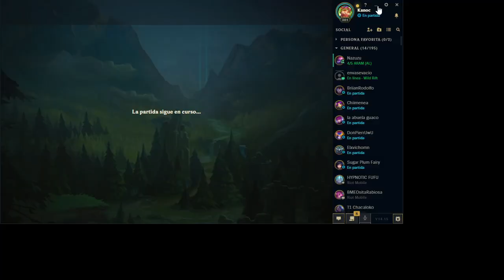El mejor leasin de LAS desgraciadamente, en ranked